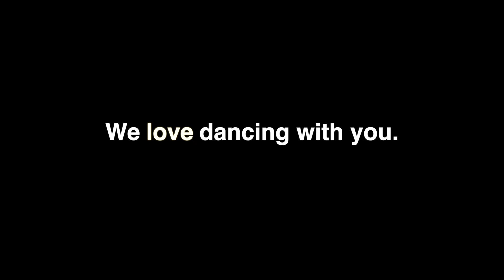Rhythm & Motion - Community Through Dance - Online and In-Person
More than just a dance workout, Rhythm & Motion is a community of dancers and dance lovers from all ages, backgrounds and experience levels coming together to celebrate and experience the joys of dance.

Dance online via Zoom with high quality audio and video.
Dance in-person at one of our studio partner locations.

(And yes, you'll get super sweaty whether you're dancing online or in-person.)